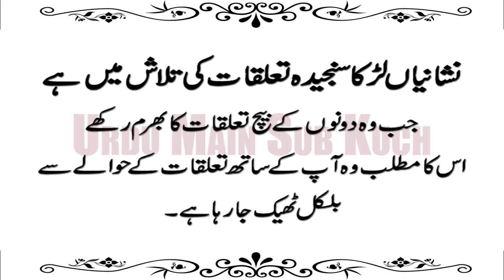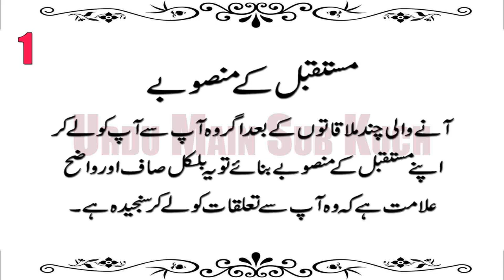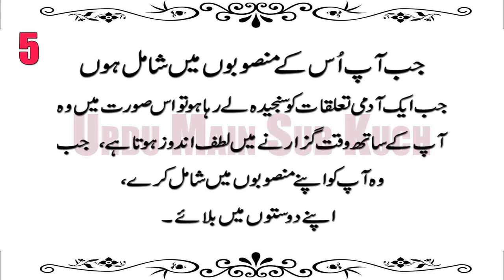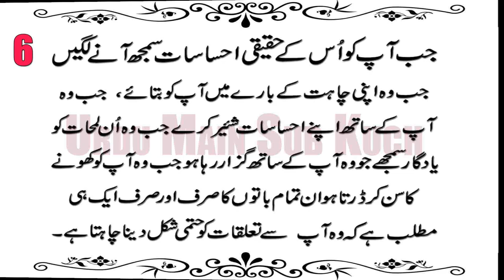Signs A Guy Is Looking For A Serious Relationship in Urdu & Hindi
Nishaniyan Ladka Sanjida Relation Ki Talash Mein Hai

______________/LINKS\_____________________________
Photo by Anastasia Sklyar on Unsplash